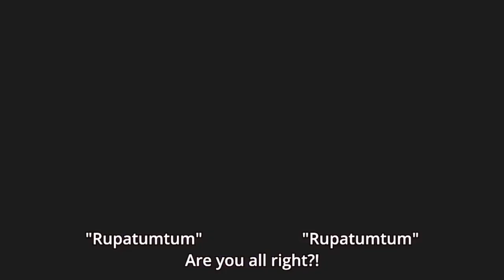NADILA IS MY TYPE - Kakushigoto Episode 4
You'll have my greatest thanks.
Another scene with Nadila from Indonesia

Kakushigoto

Alternative Titles
English: Kakushigoto
Synonyms: Hidden Things
Japanese: かくしごと

Information
Type: TV
Episodes: Unknown
Status: Currently Airing
Aired: Apr 2, 2020 to ?
Premiered: Spring 2020
Producers: None found, add some
Licensors: None found, add some
Studios: Ajia-Do
Source: Manga
Genres: Slice of Life, Comedy, Shounen
Duration: Unknown
Rating: None

Synopsis
"We will open the curtain back in time, to the story of one lone manga creator."

This story is about Gotou Kakushi, an artist who draws a somewhat vulgar manga, and tries to hide it for the sake of his daughter, Hime. A father-daughter tale of love and laughter.